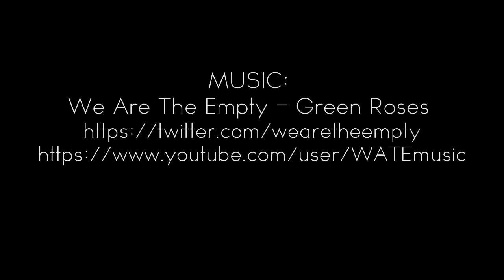FaZe Kitty: "Green Roses"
Song: We Are The Empty - Green Roses

IF you’re interested in getting my jersey, click the link below :D